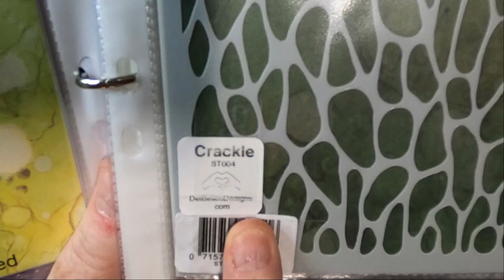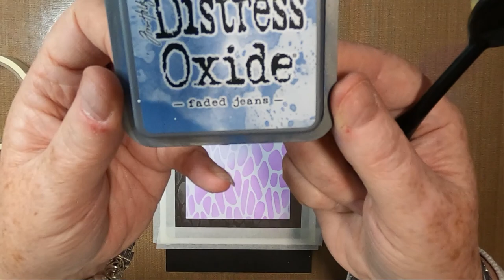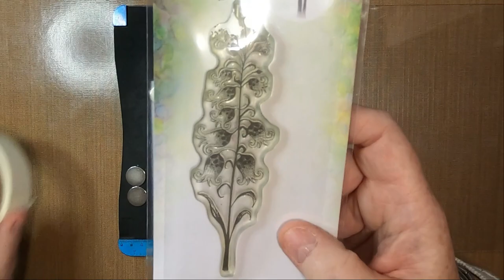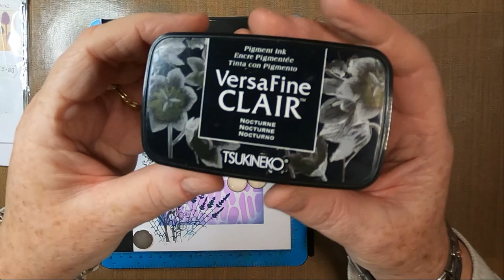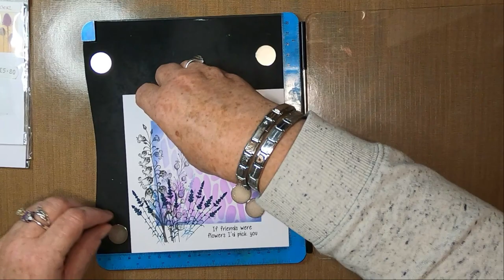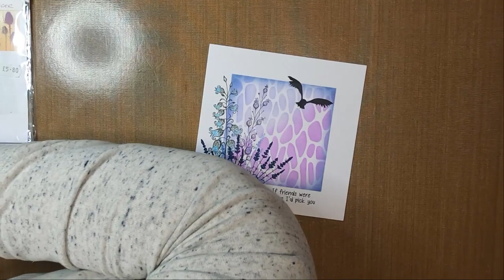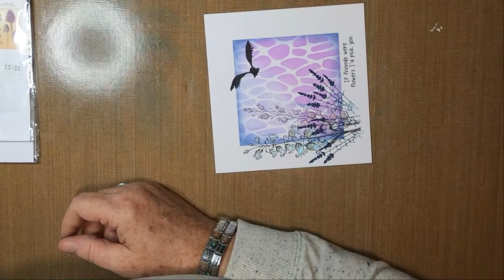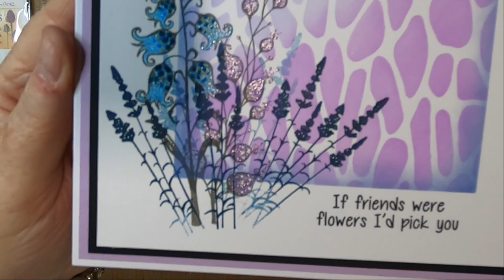'Bluebells & Lavender'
Thanks!

Created using;

TOOLS:
Blending Brushes

PAPER:
Limetree Crafts
6.25" x 6.52" 300gsm Smooth White Card
6.5" x 6.5" 280gsm Black Mat/Layer
7" x 7" White Card Blank

INKS:
Distress Oxides
Shaded Lilac
Wilted Violet
Faded Jeans

Versafine Clairs
Twilight
Nocturne
Morning Mist

PENS:
Gelly Roll Stardust
Purple
Turquoise

Blue

Gelly Roll
White 10

Miaosun Acrylic Painter Pens
White

STAMPS:
Lavina Stamps
Lilly LAV362
Hanging Lanterns LAV360
Brodwin & Maylin LAV639
Lavender LAV093

Woodware Stamps
Garden Gnome Set (Words) FRS845

MASKS/STENCILS:
Del Bellos Designs
1.75" Moon Mask

Aperture Square SP6-1255

Lavinia Stencils
Crackle ST004